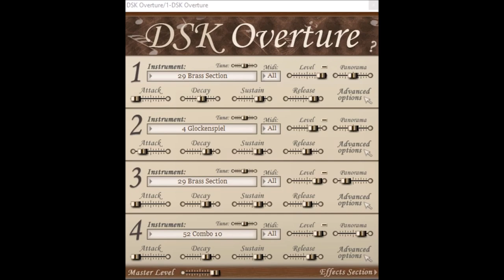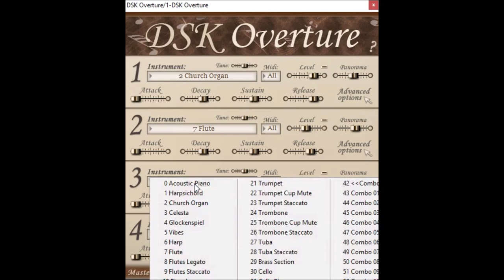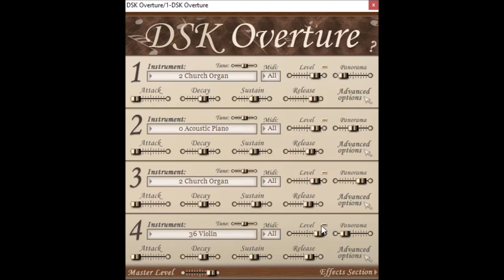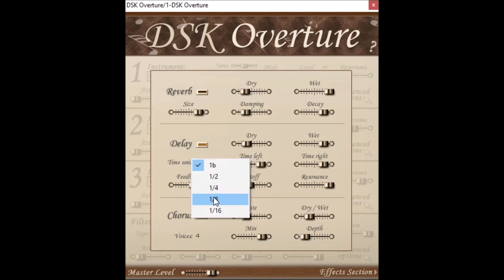DSK Overture by DSK Music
Classic orchestra instruments - 4 layer (40 instruments, 1 drum kit, 10 internal combos) - Amp. envelope and more.

old websites no longer work add to web archive way back machine.

Do remember DSK is donationware.